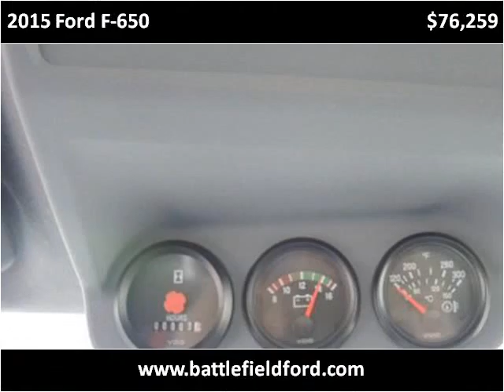2015 Ford F-650 New Cars Manassas VA